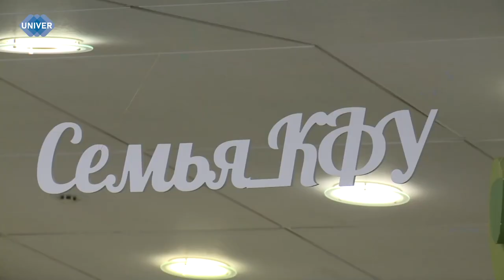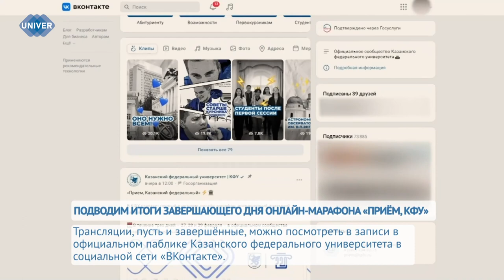UNIVERНОВОСТИ от 23.05.2024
Семья – это дом, в котором мы растём, учимся и развиваемся, это первая ступень на пути становления человека. Для каждого из нас именно она является главным приоритетом в жизни – это закладывается нашим воспитанием с самого раннего возраста. В Казанском федеральном университете ежегодно проводится ряд мероприятий, объединяющих всех, кто причастен к университету, в одну большую семью. Как прошёл фестиваль для сотрудников, преподавателей и обучающихся в этом году, узнаете в следующем сюжете.

Как после окончания учебы студенту сразу найти работу? Этим вопросом задаётся, пожалуй, каждый выпускник. В этом вопросе университет- первый помощник. Вузы проводят разнонаправленные сессии с компаниями, для того, чтобы обеспечить своих учащихся трудоустройством по специальности. 23 мая состоялась проектно-аналитическая сессия, где представители Казанского федерального университета вместе с коллегами из других университетов, обсудили возможные варианты трудоустройства.

Подошёл к своему логическому завершению трёхдневный онлайн-марафон «Приём, КФУ», организованный Департаментом по информационной политике Казанского федерального университета. Его целью стало повышение осведомлённости абитуриентов о действующих правилах приёмной кампании этого года. Подробнее об итогах марафона смотрите наш следующий сюжет.